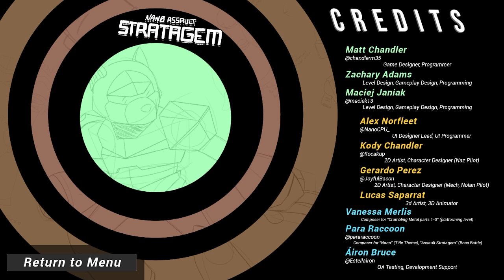Nano Assault Stratagem - GMTK 2024 Game Jam - Demo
Try the game out for free here!

The city is under attack, and it's up to Naz and Nolan to save it!

Take control of your size-changing mech to dodge attacks, double jump or ram into things. Scale matters!

Once your rival robot collapses, shrink further down into its mechanisms and traverse perilous platforming challenges to damage it from the inside.

 Defeat the rogue pilot and bring back peace to the city!

This game was developed in 4 days (96 hours) for the GMTK Game Jam 2024, with the theme "Built to Scale".